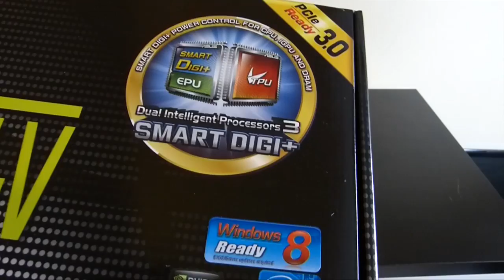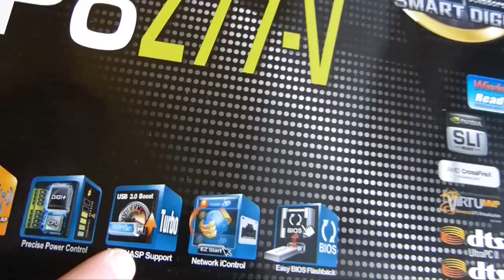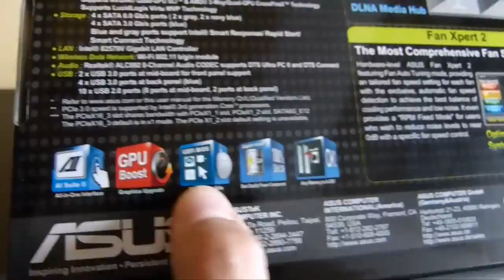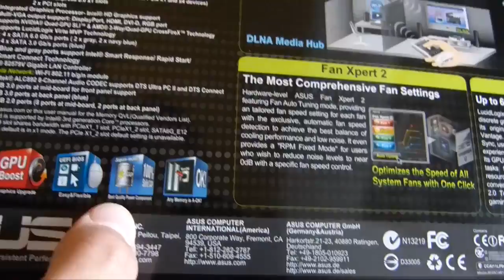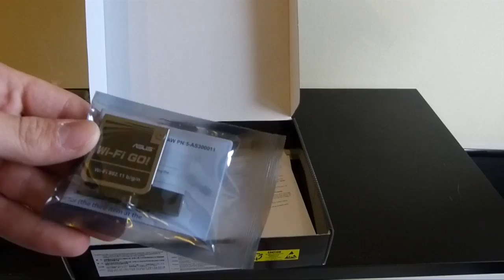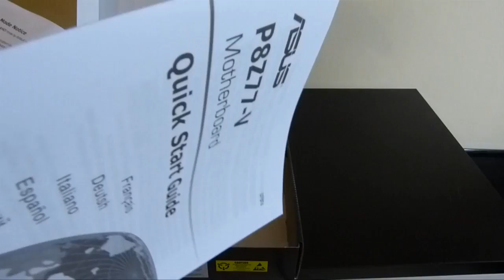[FR] Carte mère Asus P8Z77-V - Déballage et présentation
On se retrouve aujourd'hui pour une nouvelle vidéo de déballage et de présentation de la très riche en fonctionnalités carte mère Asus P8Z77-V : wifi, bios flashback, mem OK!, SLI, CrossFireX, Dolby, et biens d'autres !

Asus P8Z77-V
Asus P8Z77-V
Asus P8Z77-V